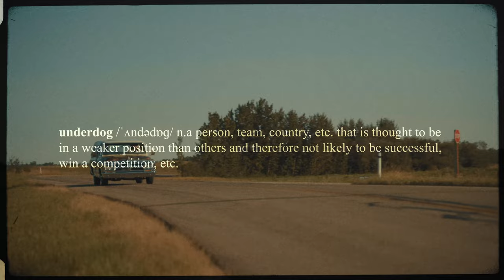Devin Cooper - Underdog (OFFICIAL MUSIC VIDEO)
OFFICIAL MUSIC VIDEO for Underdog by Devin Cooper.

Video Directed By:
- Ethan Burke

Written By:
- Devin Cooper
- Andrew Peebles
- David Borys

Produced By:
- Justin Kudding
- Spencer Cheyne

Mastered By:
- CPS Mastering

Recorded At:
- The Warehouse  - Vancouver, Canada

Lyrics:

10 years old last inning of the game
The outfield stepped in when I stepped up to the plate
When I cracked that fastball over their heads,
Man, you shoulda seen the look on their face

Senior year, had a little thing for Sara-Lee,
Everybody said a cheerleader’s way out of your league
Well I walked into prom, with her hangin on my arm, showed them all,
They were as wrong as they could be
Yeah that’s just who I’ve always been...

I’m at my best with my back to the wall
My true colours show getting up from the fall
I’m a won’t stop, long shot with nothing left to lose,
And something to prove
I’m an Underdog,
Doing what Underdogs do

Like David with his sling when he knocked
Goliath down Or Rocky in the ring when he took Apollo's crown
When the odds are all stacked I’m your  Cinderella man
No you can’t ever count me out

Yeah ‘cause, I’m at my best with my back to the wall

If you fight the way that I do
Then you might just be an Underdog too

‘Cause, I’m at my best with my back to the wall
I’m an Underdog,
This one’s for the Underdogs